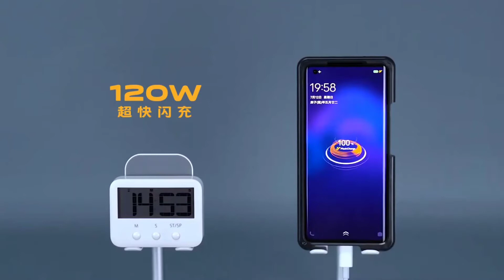Upcoming Fast Charging Technology From Smartphone Manufacturers🔥🔥🔥 | 20W to 200W⚡⚡⚡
Hi guys! Today we are talking about Upcoming Fast Charging Technology From Smartphone Manufacturers which is from 20W to 200W.. Lets see which smartphone manufacturer provides which Charging Technology ...hope you guys like the video... So stay tuned..
Don't miss any technology video on our YouTube channel .

About Tech BR :- My name is Bhavya Trivedi and become a successful youtuber is my passion and uploading good quality and helpful videos is my hobby . Here you will get all the videos in hindi

My gears:-

Gorilla Tripod